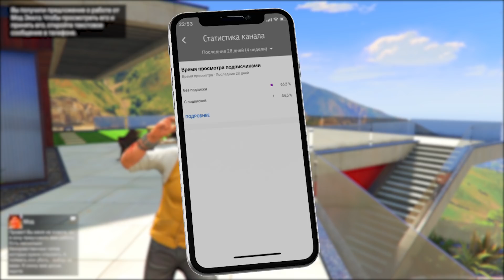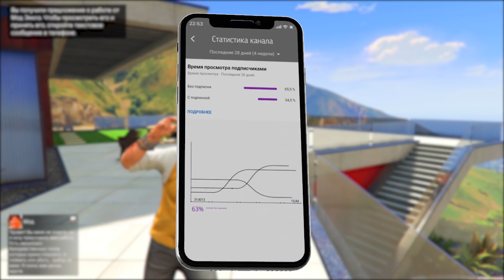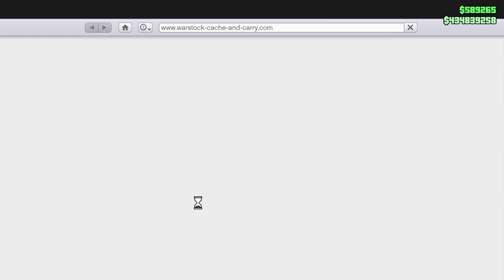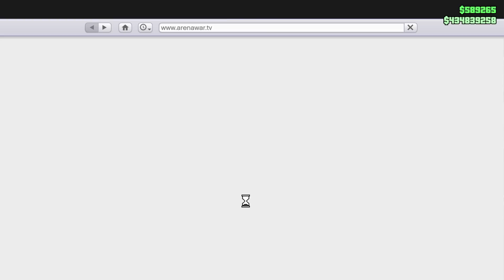ЧЬЯ ТАЧКА БУДЕТ КРУЧЕ ? МАШИНА МЯСОРУБКА МАЖОРА ПРОТИВ НИВЫ БОМЖА ! - ОРЁЛ И РЕШКА В GTA 5 ONLINE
Играем в GTA 5 Online (ГТА 5 Онлайн) на PC!. Сегодня у нас шоу Орёл и Решка в гта 5 онлайн! Сегодня всё решиться с помощью монетки ! Победит тот игрок набравший наибольшее количество баллов за испытания!

GTA 5 Online является сетевой частью игры GTA 5, объединяющей максимум шестнадцать игроков на одном сервере. GTA Online предлагает практически тот же открытый мир, с которым мы встречались, играя Майкла, Франклина и Тревора.